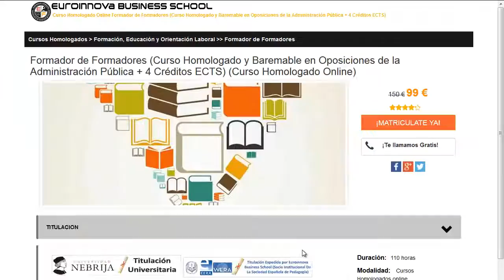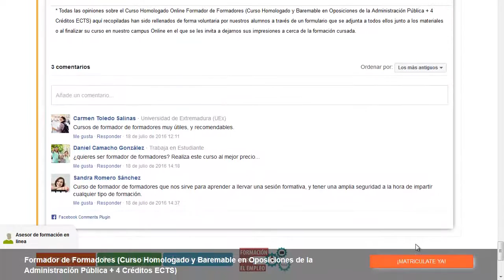cursos fumigacion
cursos fumigacion. Si quieres hacer los más actualizados estudios para cursos fumigacion solo tienes que clickar en la página oficial de Euroinnova Formación y podrás disfrutar de todos los posgrados oficial.

En este video de cursos fumigacion te ayudamos a apuntarte así como, te contamos el proceso a seguir para apuntarte no lo dudes más y visítanos ¡No te arrepentirás de hacer tu formación con nosotros!.